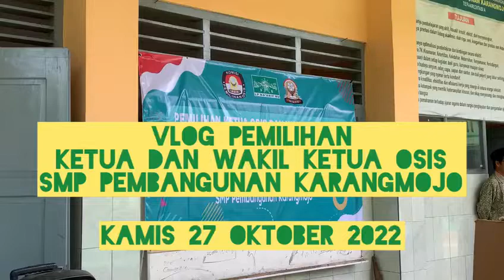BELAJAR DEMOKRASI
Demokrasi butuh belajar panjang, dari hal terkecil ttp penyuarakan pendapat sampai pemilihan osis, semoga dengan pembelajaran ini menjadikan anak tau dan paham arti penting demokrasi.

vidio di buat oleh Ibu Laras Sugesti. mkdih ibuk sudah mengabadikan moment tersebut